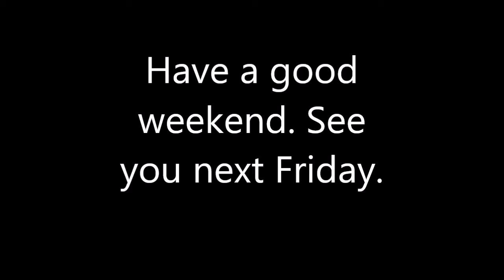Where is Xur? Xur Location and Inventory [4/22/16]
Xur's location and inventory for the weekend of April 8th 2016.

Location: Speaker

Inventory:

- Legacy (Y1) Body Armor Engram
- Helm of Inmost Light (Titan - Striker)
- Lucky Raspberry (Hunter - Bladedancer)
- Purifier Robes (Warlock - Sunsinger)
- Bad Juju

- Three of Coins
- Plasma Drive
- "Emerald Coil"
- Glass Needles
- Heavy Ammo Synth